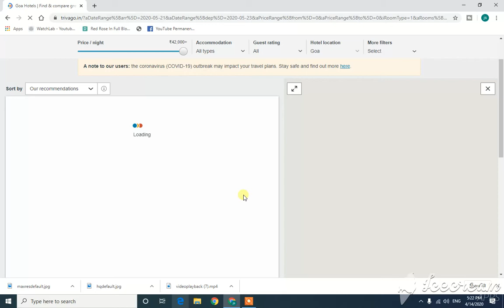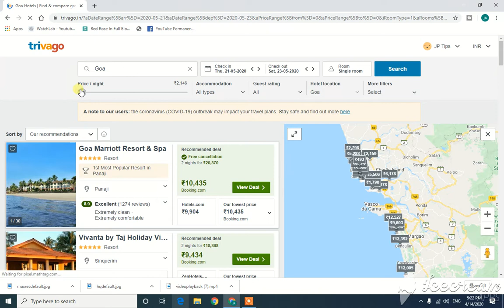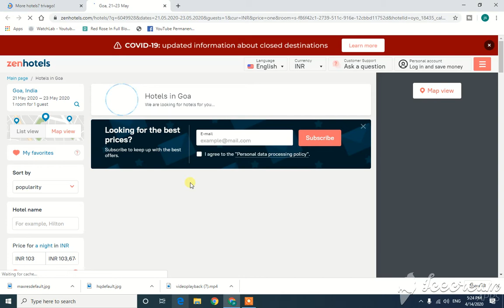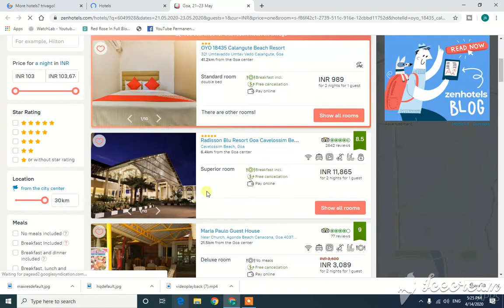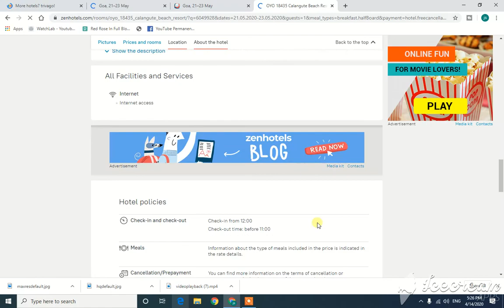How to Book Couple Friendly Hotel Room - (hindi) how to book your Room deal through trivago app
How to Book Couple Friendly Hotel Room - होटल रूम बुक करने से लेकर चेकआउट करने तक सब समझिये